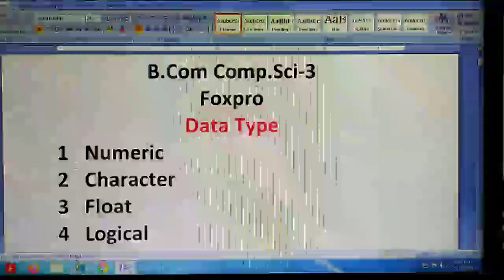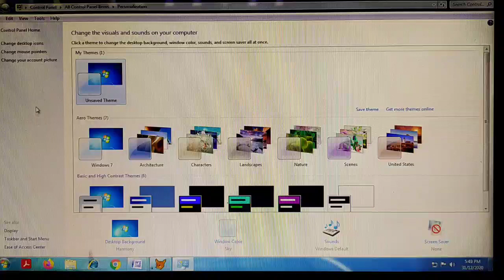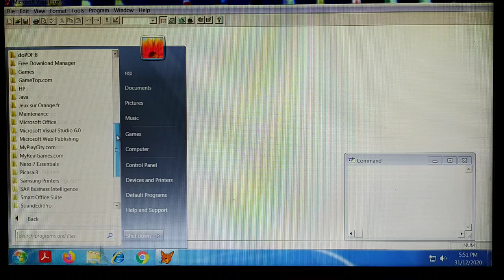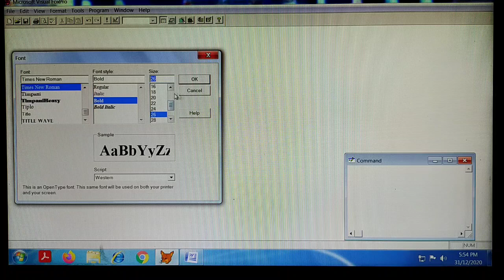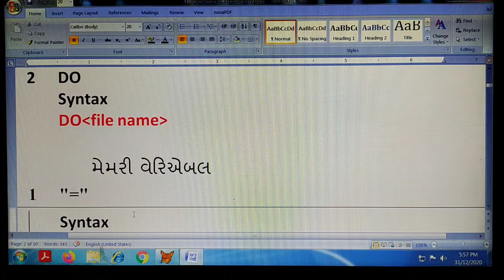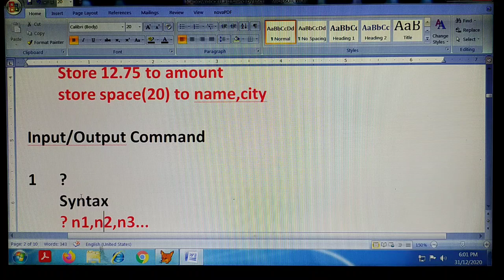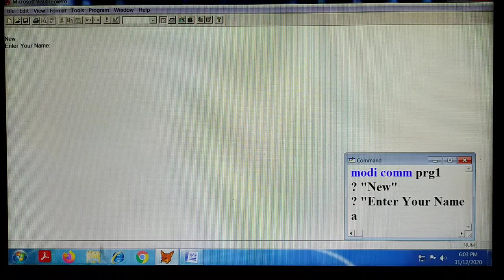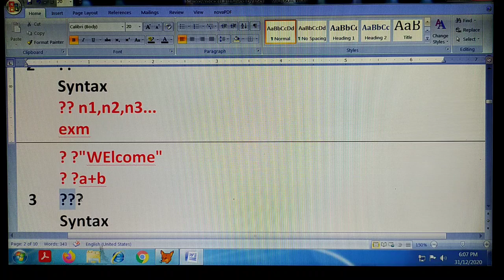BCOM SEM 3 PART 1